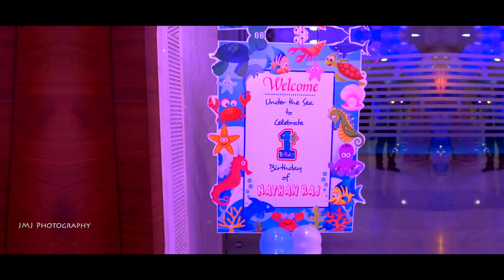Nathan Raj 1st Birthday || Visakhapatnam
JMJ Photography